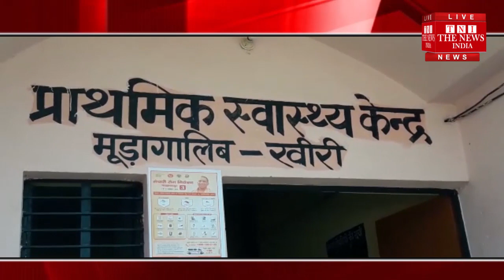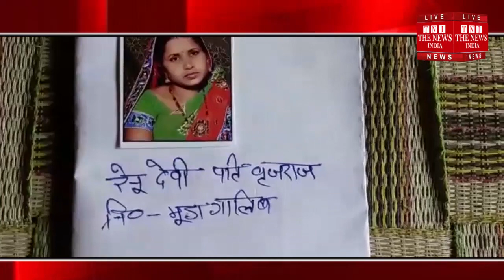[ Lakhimpur ] लखीमपुर खीरी में दहेज लोभीयों ने की बहू की हत्या / THE NEWS INDIA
लखीमपुर खीरी के थाना मोहम्मदी की चौकी रहरिया के अंतर्गत ग्राम सभा  मोड़ा गालिब  में फिर दहेज लोभी ने की बहू की हत्या आपको बताते चलें बीते दिनों में पति ने पत्नी को लड़ाई के दौरान जान से मारने की दी थी धमकी आखिर आज पति ने अपनी पत्नी को फांसी के फंदे पर लटका दिया